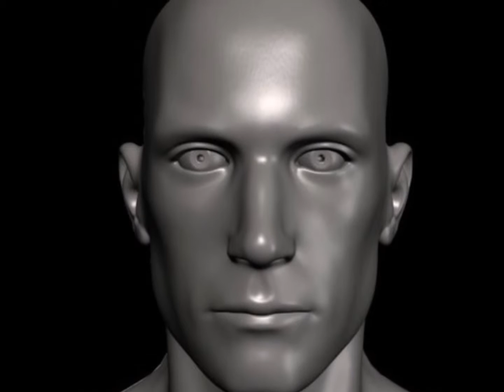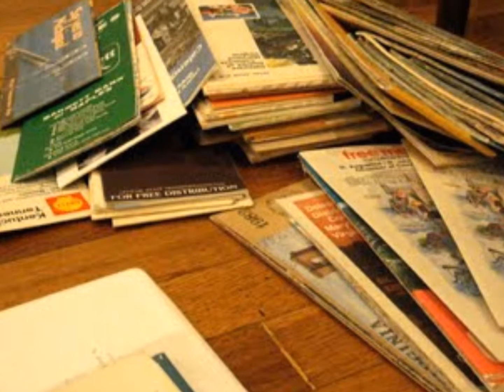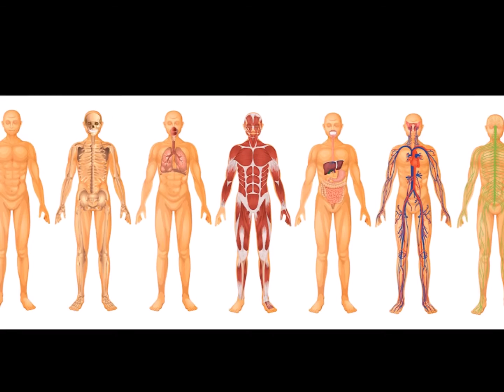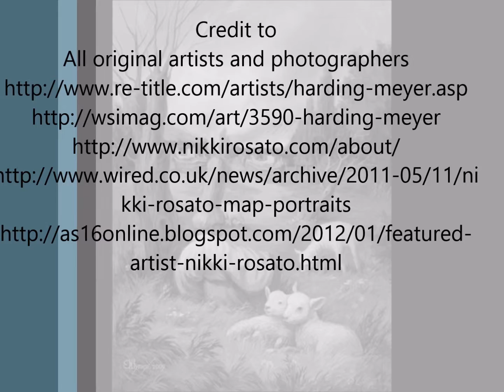Art The Movie (Art History Project)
Abigail Thornburg's Art History project comparing Harding Meyer and Nikki Rosato.